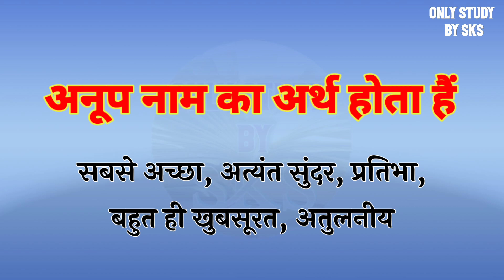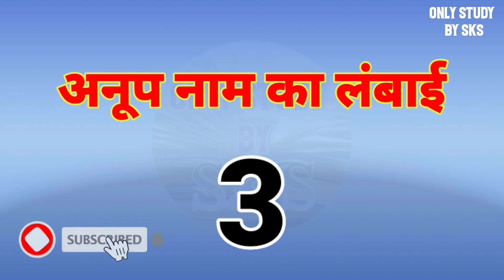अनूप नाम का अर्थ | Anup name ka matlab | Anup naam ka arth kya hota hai | Anup naam ki rashi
अनूप नाम का अर्थ
अनूप का अर्थ
अनूप नाम का मतलब
अनूप का मतलब
अनूप नाम का अर्थ क्या होता है
अनूप नाम का मतलब क्या होता है
अनूप का मतलब क्या होता है
अनूप का अर्थ क्या होता है
अनूप नाम की राशि
अनूप नाम की राशिफल
अनूप नाम के मायने
Anup nama ka arth
Anup nama ka arth kya hota hai
Anup nama ka arth kya hai
Anup nama ka matlab
Anup nama ka matlab kya hota hai
Anup nama ka matlab kya hai
Anup naam ka arth
Anup naam ka arth kya hota hai
Anup naam ka arth kya hai
Anup naam ka matlab
Anup naam ka matlab kya hota hai
Anup naam ka matlab kya hai
Anup ka arth
Anup ka arth kya hota hai
Anup ka arth kya hai
Anup ka matlab
Anup ka matlab kya hota hai
Anup ka matlab kya hai
Anup naam ki rashi
Anup name ka rashi
Anup ka arth bataye
Anup ka matlab bataya
Anup name ka arth bataye
Anup name ka matlab bataye
Anup naam ka arth bataye
Anup naam ke mayne
Anup name ke mayne
Anup name ke mayne kya hai
Anup name ke mayne kya hota hai
Anup naam ke mayne kya hota hai
Anup naam ke mayne kya hai